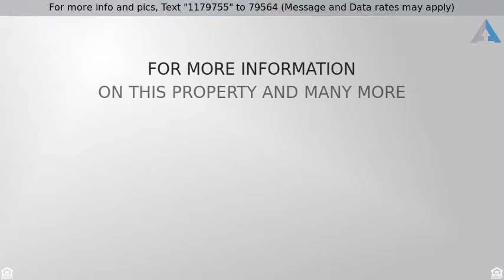Priced at $288,900 - 13354 West Caribbean Lane, Surprise, AZ 85379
Here it is!!! Beautiful 3 bedroom 2 bath split floor plan home in highly desired Roseview neighborhood in Surprise. Home features a Large master bedroom with gorgeous custom bench in bay window. Master bathroom has been remodeled with tiled walk in shower and dual shower heads. Remaining two large bedrooms share a bathroom in between. Large inviting Kitchen with under cabinet lighting overlooks the spacious family room with custom built-in and dining room with additional bay window. From the kitchen you have an AMAZING view of the beautiful backyard great for entertaining and pool parties. WON'T LAST LONG!! Exterior of home painted Jan 2019, AC replaced May 2017, water heater replaced 6 months ago, new carpet installed May 2018, Pool pump replaced 2016. Shed in backyard will stay.